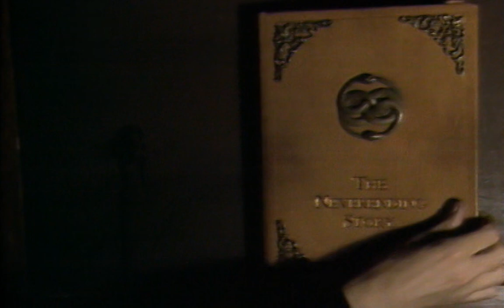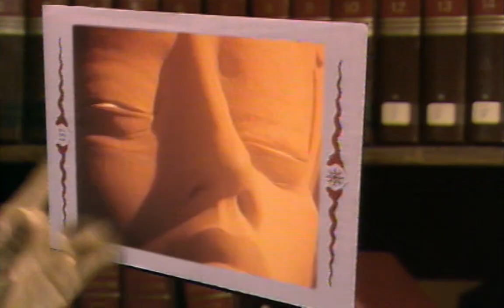Limahl - The NeverEnding Story (1984)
Turn around
Look at what you see
In her face
The mirror of your dreams
Make believe I'm everywhere
Hidden in the lines
Written on the pages
Is the answer to a never ending story

Reach the stars
Fly a fantasy
Dream a dream
And what you see will be
Rhymes that keep their secrets
Will unfold behind the clouds
And there upon a rainbow
Never ending story
Story

Show no fear
For she may fade away
In your hands
The birth of a new day